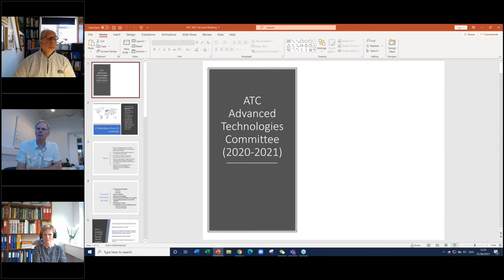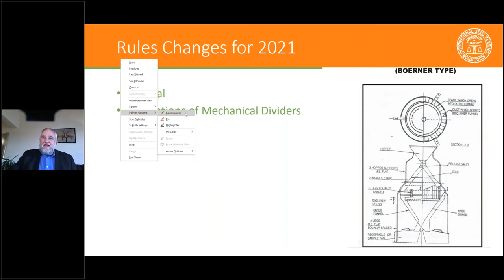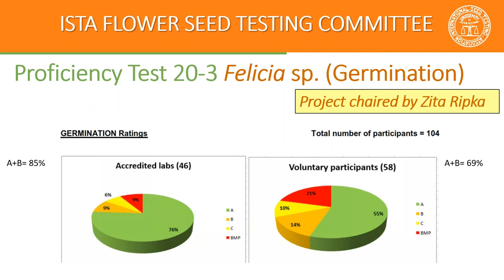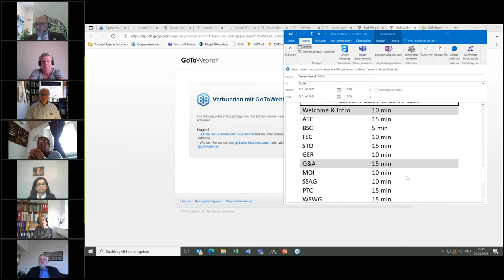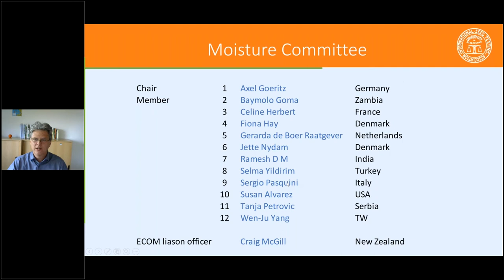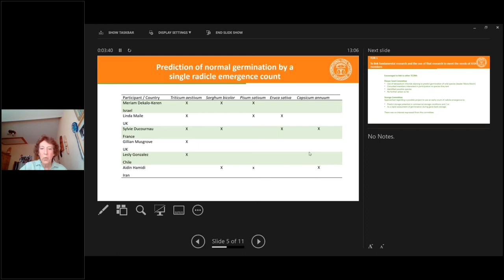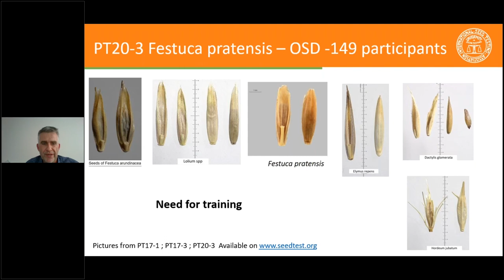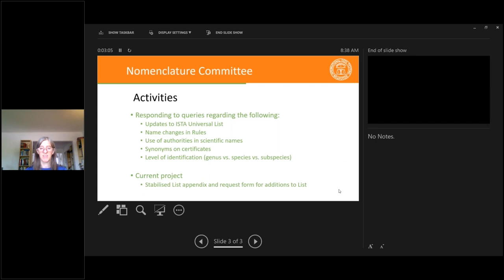Presentations of the Technical Committees 2021 - Day 1